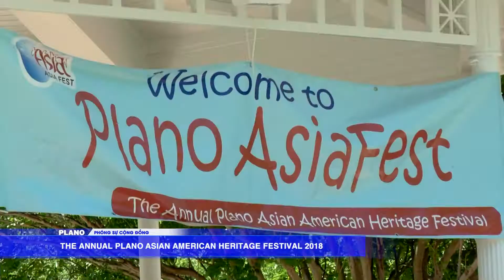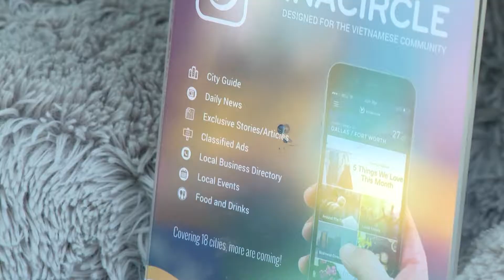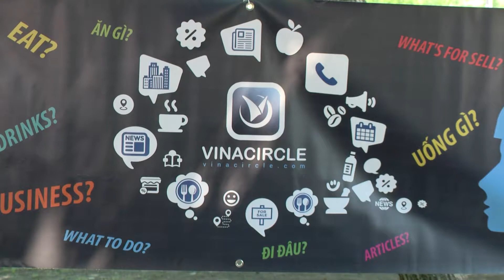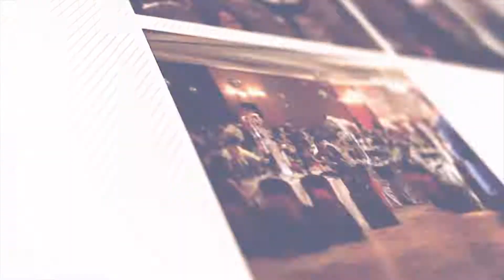VIETV PSCD Plano AsiaFest 2018